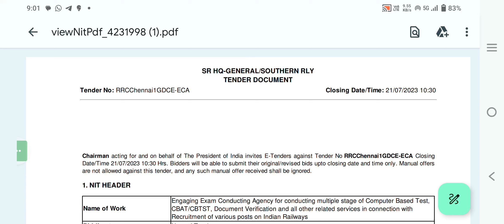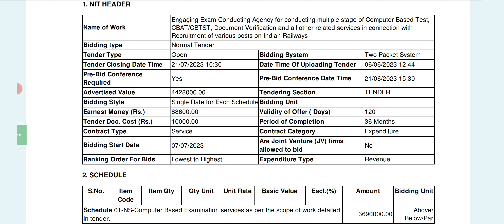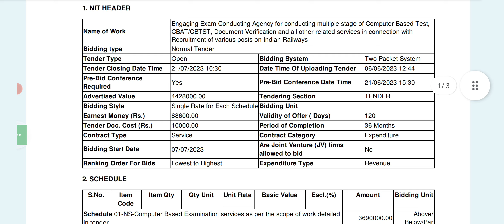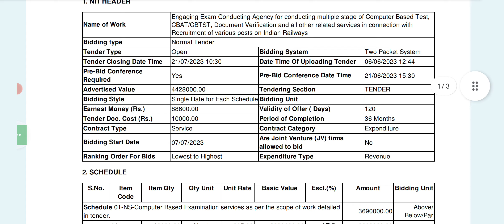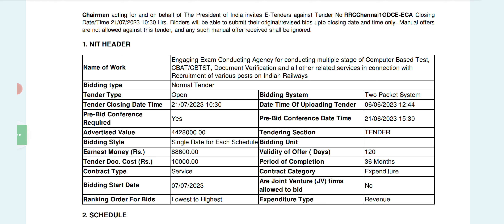Railway Group D Joining update | BIG UPDATE for GDCE + New vacancy + Joining letter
Group D Joining update
Group D salary
New vacancy BIG UPDATE